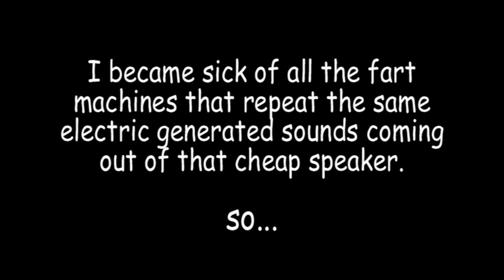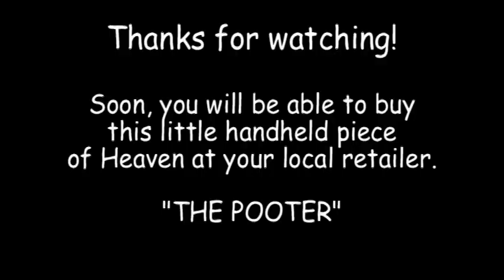THE POOTER - Episode 1 - Farting In Public - FUNNY PRANK VIDEO! | Jack Vale